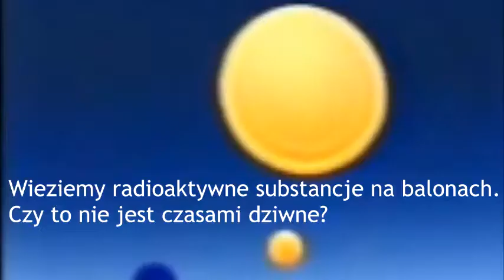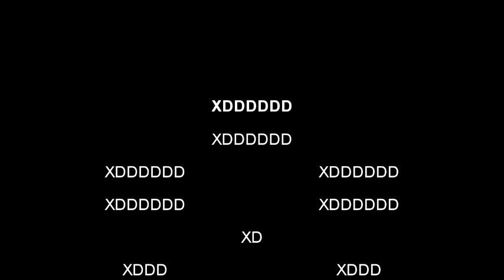Kółka z TVNu - S01E03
Film nie ma na celu obrazić nikogo, a zwłaszcza telewizji TVN.